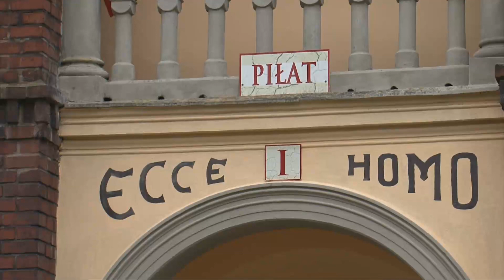Holocaust chrześcijan i bezczynność świata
Jerzy Polaczek